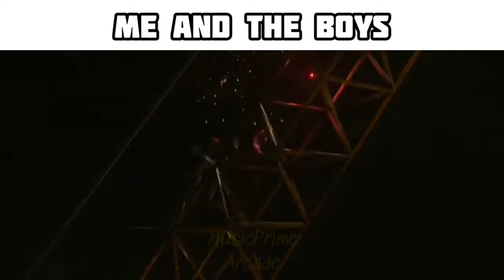This Bracelet Shocks Anti-Pride Supporters 2 - [Pride Month Meme]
The sequel nobody asked for

Read the Sequel to my Story!